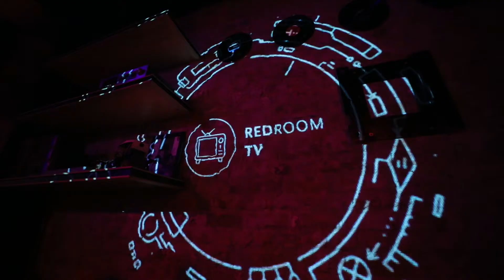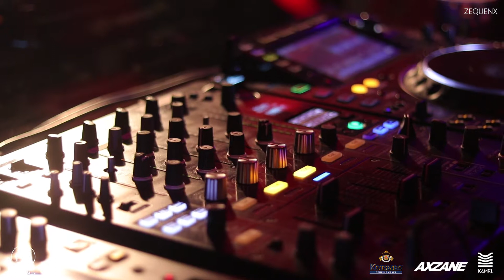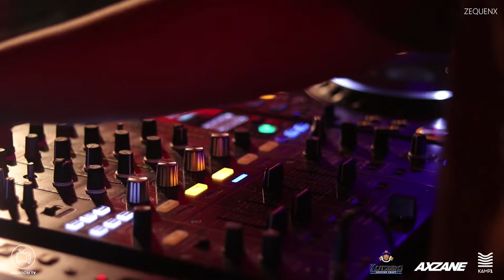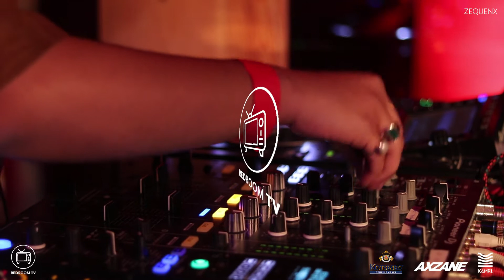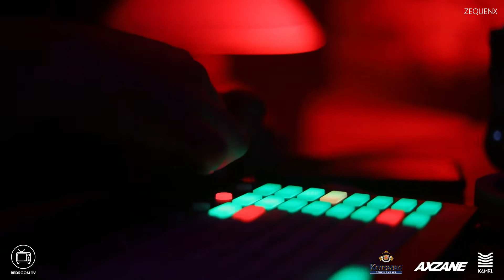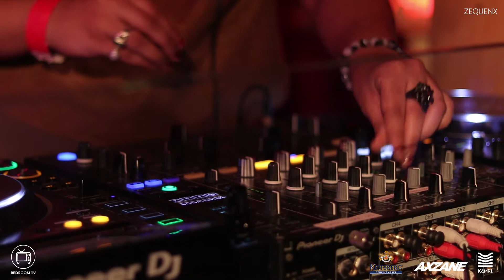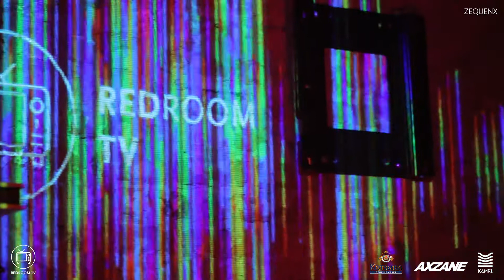Zequenx DJ Set | Redroom Sessions x Kamp1 | Redroom TV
Zequenx , for Redroom TV - Coming to you Live from Kamp1 School of Music.

In Association with Kotsberg Beers

Redroom Sessions x Kamp1 Presents - Redroom TV

Videography by Focal Flicks

Visuals by Axzane

Redroom TV is our live-streaming property, viewable on our Youtube Channel and streamed live on Facebook. Redroom TV provides a never-before-seen platform for up-and-coming artists to showcase their talents and amplify their voice. Through the power of live-streaming and high-quality video recordings, as well as the visual elements of the Redroom experience - we supply the stage to our artists to build their brand and make a name for themselves.

Featuring the best in Techno, Deep House, Nu-Disco, Chillout and Bass. The beat drops, the bass kicks in and we're live.